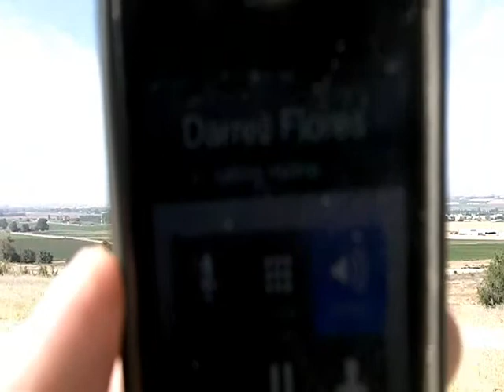Darrell Flores Cell Phone Video Interview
Mixed Martial Arts fighter Darrell Flores has a fight against Ray Pickett on August 21st at the Idaho Center in Nampa.
This is a cell phone video interview, August 5th 2012.
He was in New Mexico at his training camp.